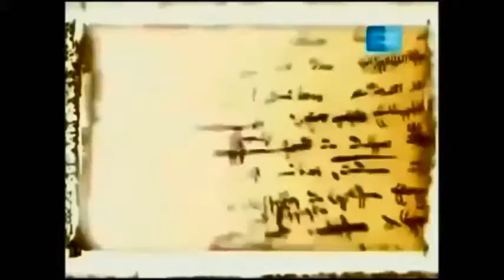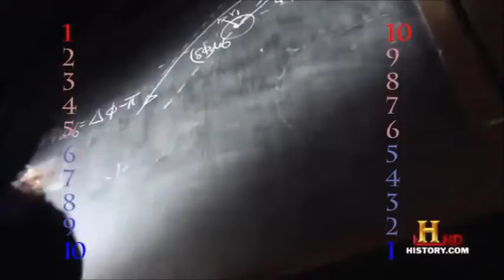O Desarmamento - A Grande Falácia e instrumento da Cortina de Fumaça Marxista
Raciocínio involutivo da reengenharia social causada pela cortina de fumaça do marxismo cultural planetário.